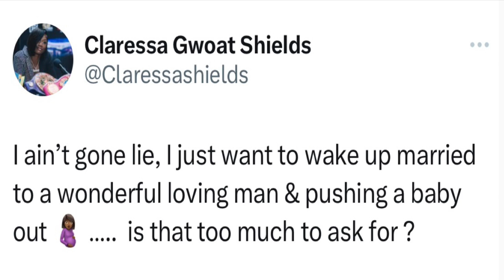Claressa Shields wants to be a man! WARNS Keith Thurman